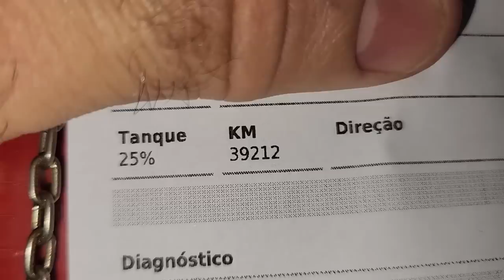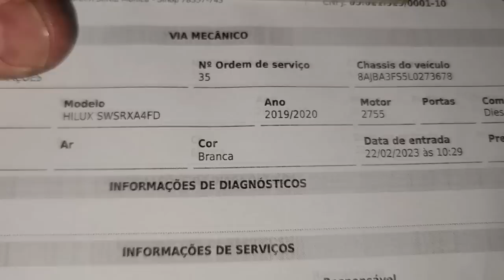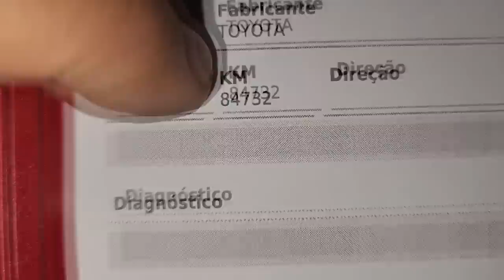EP. 963// Duas SW4!! CHIADO IRRITANTE, no Cardan? No freio? Na RODA? Revisão e Freios! Duplo Impacto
Você gosta de Vídeo Duplo Impacto?
Este é pra você!!
Duas SW4, uma com um barulho chiado irritante que da até gastura!! Na outra revisão e serviço de freios!!

Qual km quilômetros trocar óleo câmbio automático Mitsubishi Triton 3.2 ?
Qual óleo de câmbio automático da Mitsubishi Triton 3.2 ?
Qual óleo do motor da Mitsubishi Triton 3.2 ?
Como trocar filtro de cabine nova Mitsubishi Triton 3.2 ?

"embreagem s10"
"melhor mecânica"
"mecânica chevrolet"
"melhor marca óleo s10 5w30"
"como balancear"
"review s10"
"sw4 s10"
"militec funciona"
"serviços toyota"
"oficina toyota"
"o que é hilux garbosa"
"mecânica toyota"
"manutenção toyota"
"restauração hilux"
"hilux antiga"
"diesel 4x4"
"como montar motor diesel"
"diesel 4x4"
"embreagem s10"
"melhor mecânica"